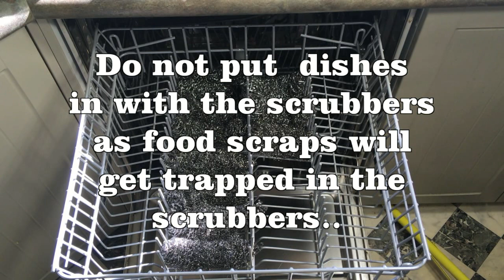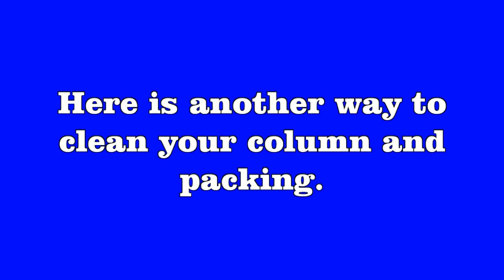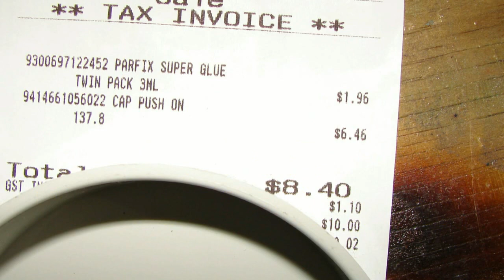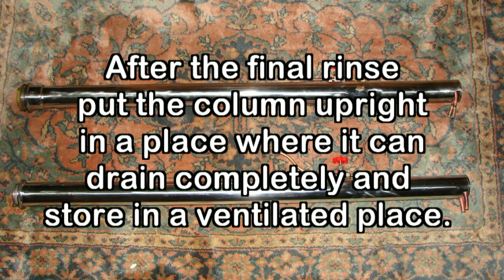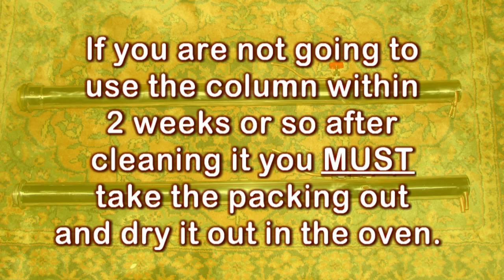Clean distillation column and scrubber packing after still run.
Over the years I have used several ways of cleaning my columns and packing after a still run and I would like to share it with you.